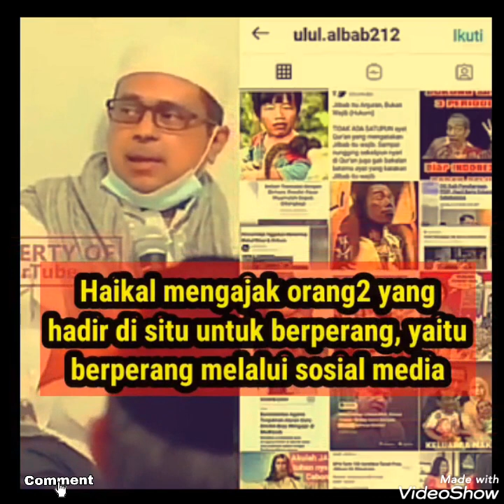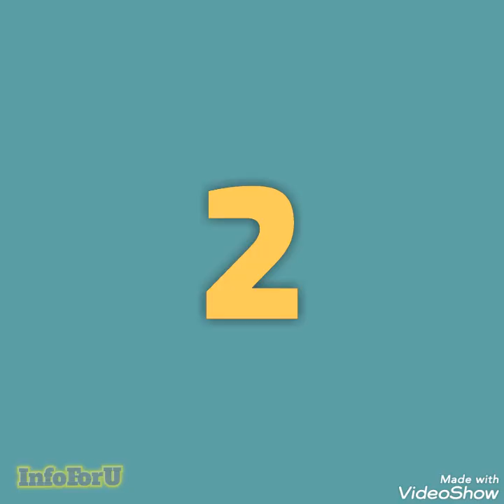Episode #1 Daftar 5 Video Viral : Ada Haikal Hassan jadi Boss Buzzer, Emak2 buang sampah di sungai